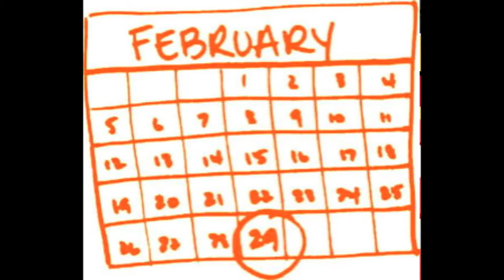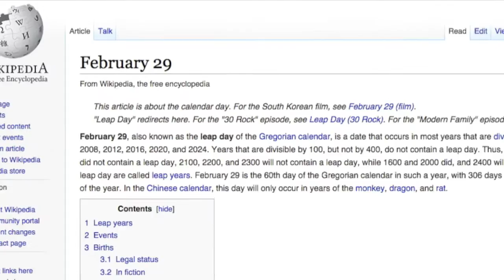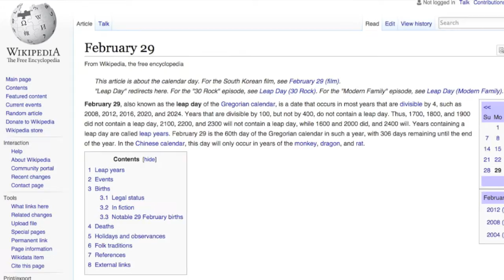Leap Year - Mr. Swanson - x2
Song I made for February 29, 2016 AKA Leap Year AKA Leap Day. This song will be performed live at Hobart Middle School on Leap Year 2016.